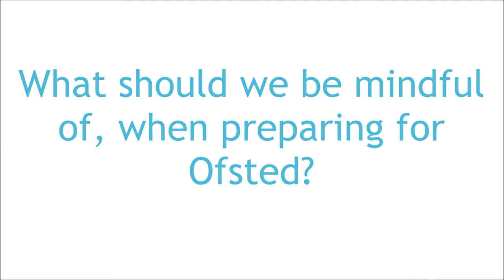Ofsted top tips - Robert Cawley, Seckford Trust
Dr. Robert Cawley shares his top tips on getting through Ofsted. Robert is the Principal and Chief Executive Officer of the Seckford Foundation Free Schools Trust. The multi-academy trust operates three secondary free schools in Suffolk: Beccles Free School, Saxmundham Free School and Ixworth Free School.